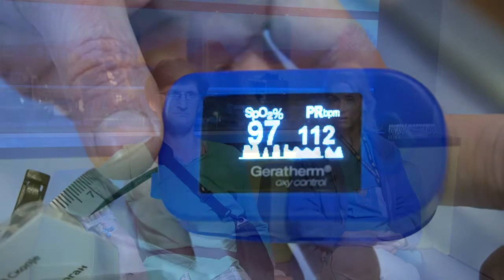Третман со механичка циркулаторна потпора за пациенти со хронична срцева слабост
Во Zan Mitrev Clinic беше вградена шестата Срцева пумпа наречена левовентрикуларен дивајс за поддршка (LVAD). Оваа пумпа помага на срцето да пумпа крв богата со кислород низ целото тело и да ги намали тегобите на тешкото срцево попуштање.Токму ваква пумпа беше вградена кај пациентот Александар Д. од Охрид кој во значително подобрена здравствена состојба замина дома.
Операцијата ја изведе доктор Жан Митрев со својот тим.